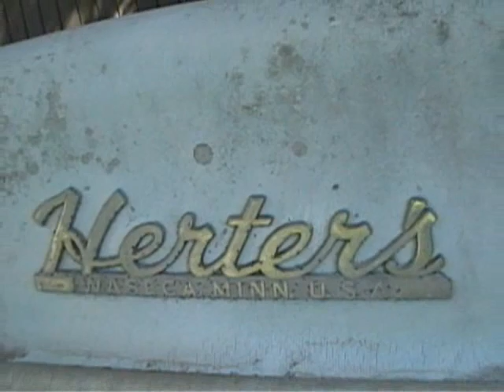1958 Herters Mark III Flying Fish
My Herters finally at its new home after a 550 mile trip...and before its total restoration!